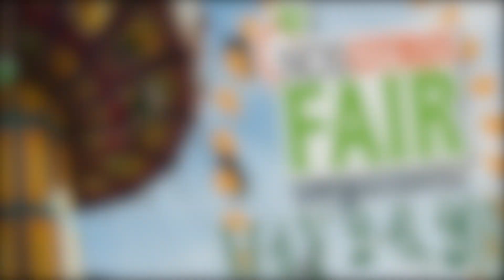103rd Citrus Fair @ City of San Bernardino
(City of San Bernardino, CA)-  The Citrus Fair is back at the National Orange Show as it continues to provide community involvement for all